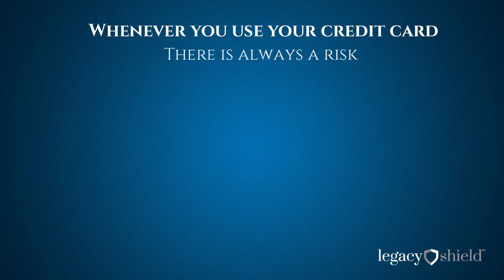Active Credit Monitoring with LegacyShield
With credit card fraud on the rise Active Credit Monitoring provides you with a line of defense.